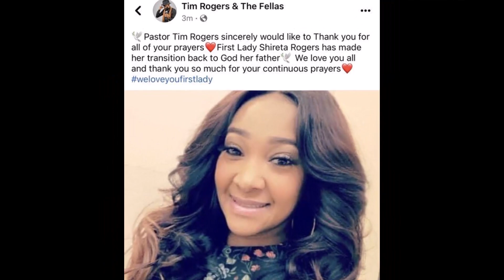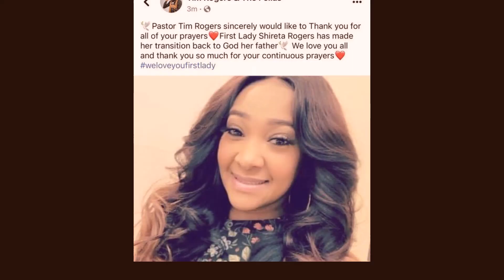Pastor Tim Rogers Last Moments With Wife Shireta Before Death 😭😭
Shireta Rogers, the wife of gospel singer and pastor Tim Rogers, has died.
Where did Tim Rogers's wife go? Shireta, a gospel singer and the wife of a preacher, has died, which is sad. So far, here's what we know.We're sad to tell you that Shireta Rogers, who was married to gospel singer and minister Tim Rogers, has died. She had just turned 46.

On May 9, 2023, a Facebook post said that Shireta had died.Shireta was very passionate about her faith and singing, just like her husband, and she taught young singers to do the same.

The church community in Blytheville, Ark., was shocked when they heard about Shireta's death. What went wrong with Shireta? What do we know?
Where did Tim Rogers's wife go? At this time, we don't know what caused her death.
Keep praying! Shireta died on May 9, 2023. This was said in a post on the official Tim Rogers & The Fellas Facebook page.

"Pastor Tim Rogers wants to thank you from the bottom of his heart for all of your thoughts. Shireta Rogers, the first lady, has made her way back to God, who is her father. We love you all, and we appreciate your prayers so much," the post says.

The post didn't say anything about how Shireta died. But on May 4, 2023, the Facebook page for the church asked the church family and followers to pray for Lady Shireta. This suggests that Lady Shireta may have had a health problem.FSK Hub says that Sherita has been an important part of the success of Tim Rogers & The Fellas, in addition to being a loving and loyal wife to Pastor Tim. Shireta was said to be a member of the group who wrote songs.

Shireta also has a degree in music education from the University of Memphis, which lets her teach singers who want to get better. So, her love of music will keep going on.It's hard to deal with the loss of both a husband and a mother. We hope that the Rogers family can get better.

We'd like to send our heartfelt condolences to Shireta Rogers's family and friends.